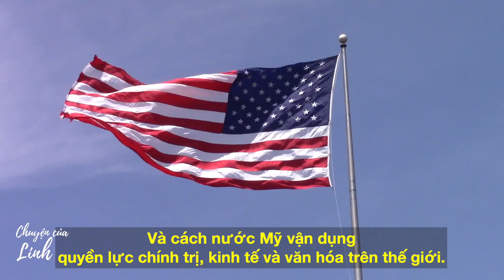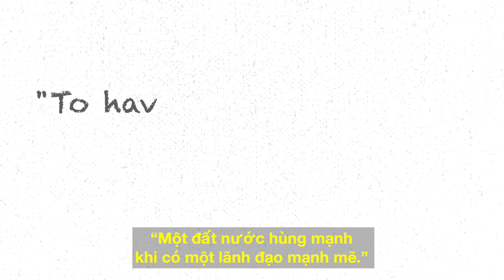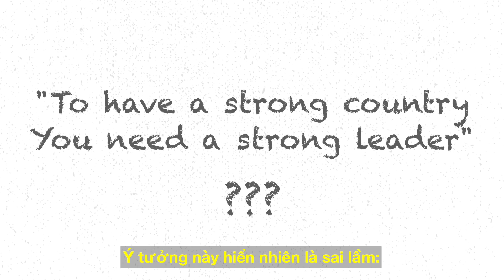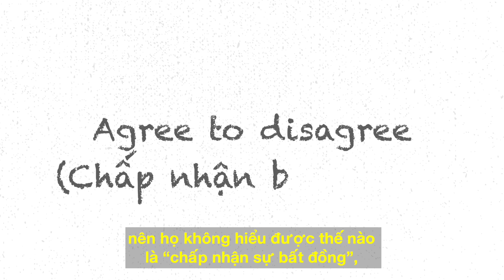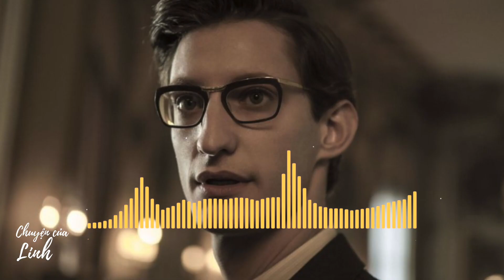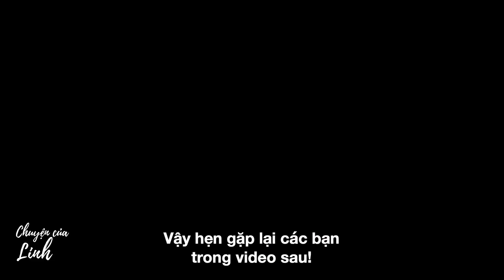Why are some Vietnamese (in VN) so obsessed with Donald Trump?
A foreigner who has been living in Vietnam for 7 years has just shared with me about his speculation about the phenomenon - the Vietnamese's infatuation with President Trump.

This is part 1 of Linh's conversation with this foreigner. Part 2 will talk more specifically about whether Trump's policies are actually beneficial or not to Vietnam.

100 Steps by Le Gang @thisislegang
Le Jazz Café by Flero @flero_official

FOOTAGES:
Many stock videos were provided by Pixabay and Pexels.com

Many thanks to some of my dear friends, who have contributed extra footages in Vietnam.